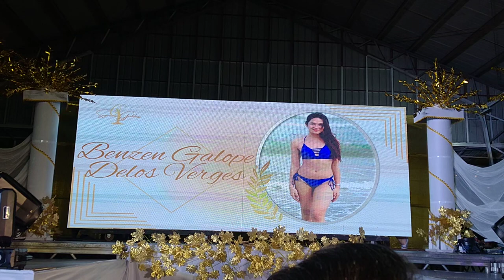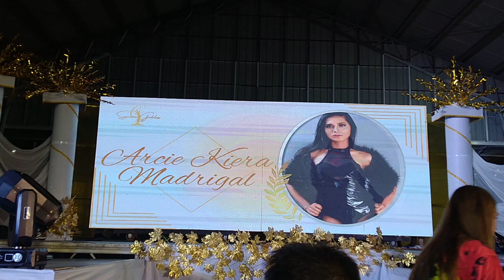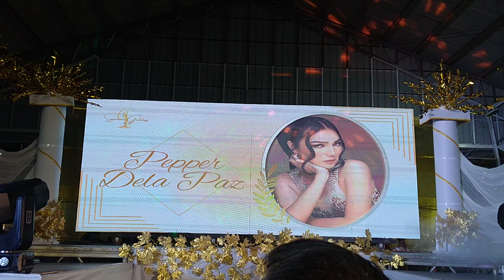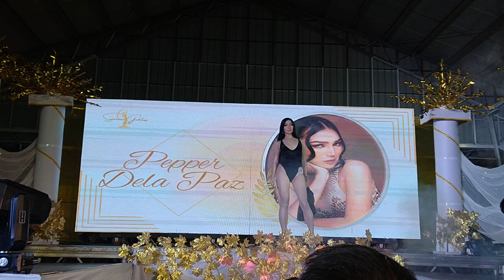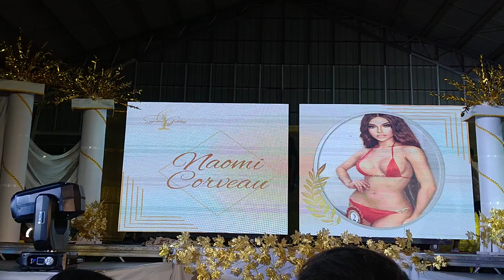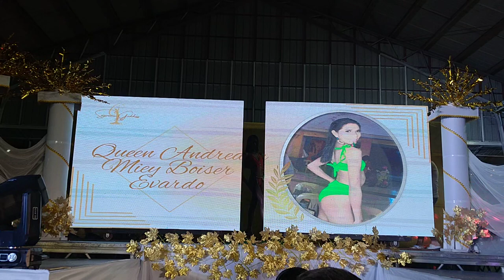MANILA GAY SOCIETY/SUPREME GODDESS 2023/SWIMSUIT